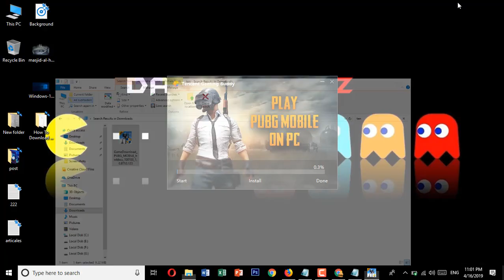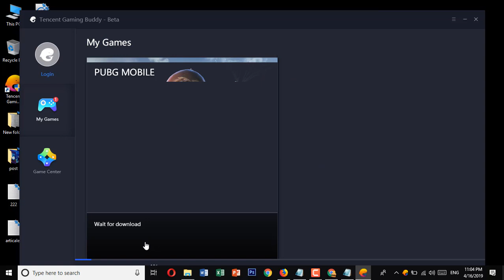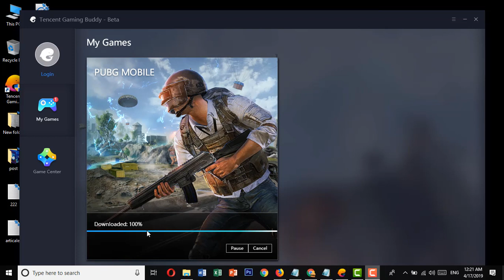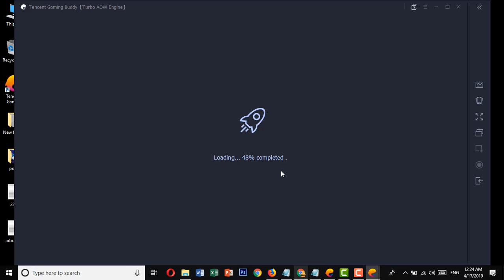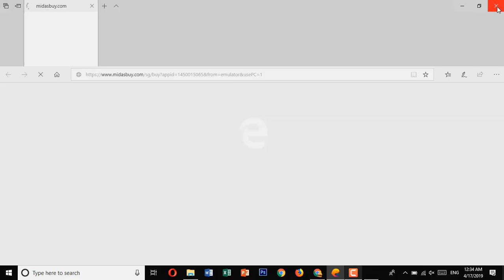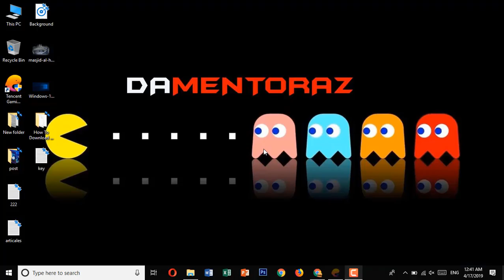How to Install pubg mobile in Pc or Laptop | How to HACK FLARE GUNS in punbg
Hey guys, in this video i will show you how you can download PUBG, Player Unknown Battlegrounds for free on your pc, with the free license key. No need for a license key to install pubg in laptop pc or computer windows

Can we install PUBG in laptop?
How can I download PUBG for free on my laptop?
How do I install PUBG on PC
How do I install PUBG on my computer?
Is PUBG free on PC
Can I download PUBG Mobile on laptop?
Is PUBG for PC free
How many GB is PUBG for PC?

How do I download PUBG
Where can I download PUBG for PC?

THEY HACKED FLARE GUNS | PUBG MOBILE & Download PUBG Mobile on PC  (Very Easy ) Games download,how to download pubg mobile on pc
pubg mobile
playground battlegrounds mobile